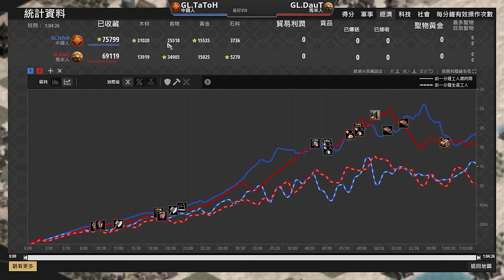【世紀帝國2決定版】DuaT與TaToH開局就在隔壁！爪刀勇士狂出５００隻！｜中國 vs 馬來